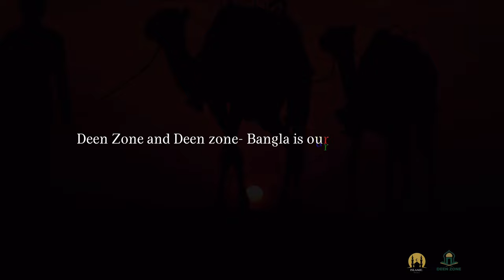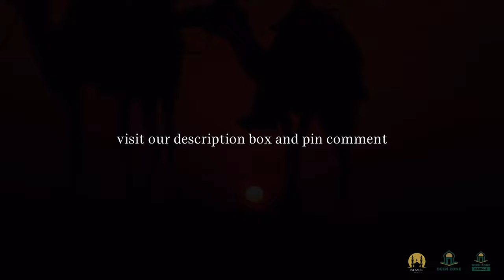THESE SUNNAH HELP YOU SLEEP BETTER! - ISLAMIC MOTIVATION